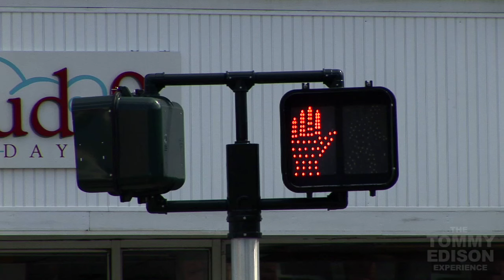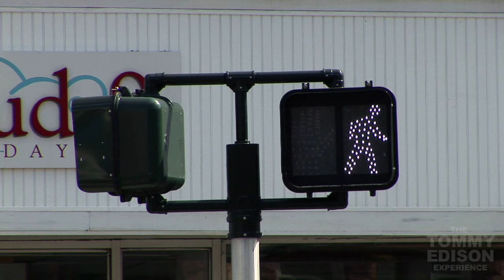How Blind People Cross The Street Alone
Tommy Edison shows us how someone who is blind or visually impaired crosses the street alone. This video features a crosswalk in Connecticut that is accessible and a crosswalk in New York City that's not accessible.

THE TOMMY EDISON EXPERIENCE
Starring Tommy Edison
Produced/Edited by Ben Churchill
Assistant Camera: Francis Sheehan